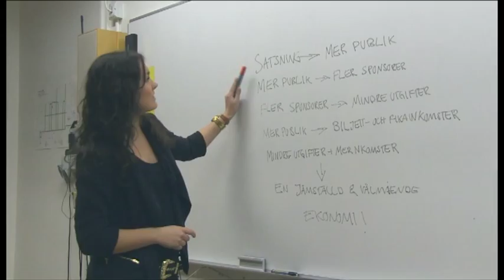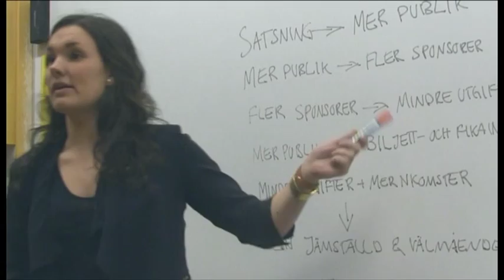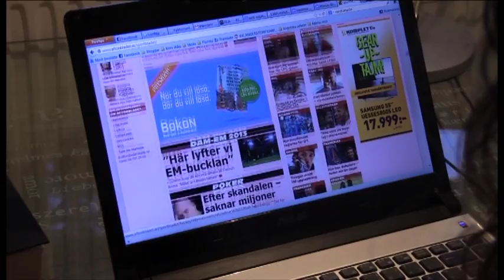Jämställdhet är väl ingen sport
I filmen får man följa "Johanna" är en vanlig tjej som funderar på mycket. Idag så funderar hon kring hur jämställt det är inom idrotten. Hon träffar olika personer som ger henne svar på sina funderingar. Hon träffar den f.d. fotbollsstjärnan Hanna Marklund som berättar hur det är att vara tjej inom lagidrotten och hur damidrotten behandlas i media. Majvi Hägglöf som grundade Lunds damfotbollslag som senare blev Sunnanå SK., som ger ett mer historiskt perspektiv. Även Dick Andersson, f.d. tränare för Skellefteå AIKs damlag medverkar och berättar om nedläggningen.

Vi hoppas att filmen ska väcka känslor och få folk att vilja skapa en mer jämställd idrottsmiljö.